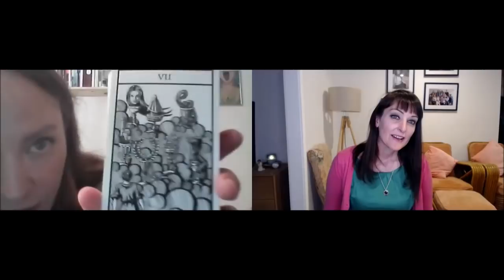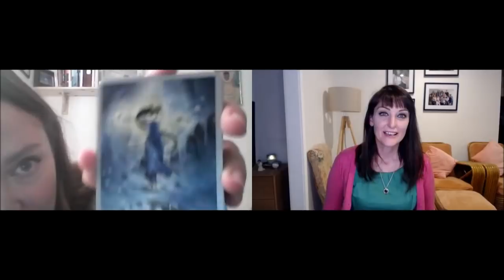GET LIFE ANSWERS! - Kesenya and Ksenia talk Tarot & Mythology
In the second of my series of SUNDAY COFFEE SESSIONS, I interview Ksenia, a Tarot reader and Phd in Medieval Irish literature, largely steeped in native mythological tradition.

Her wisdom, maturity (she is an old soul !) and intuitive brilliance captivated me, and I couldnt wait to share her energy on my channel with people who are truly searching for answers. .

Ksenia is passionate about expanding awareness for her clients - helping people realise that we are part of something bigger than what we see and feel in the 3rd dimension. In her words "We are connected to our ancestors who were passing down their wisdom from generation to generation. Tarot cards – with their multitude of symbols and meanings – remind us that this ancient knowledge is still valid for us. We are never alone.

Past can be reinterpreted, and its lesson learnt. Present can be changed. Future can be chosen. On this road, Tarot cards serve us as milestones, or guiding stars, tirelessly reminding us that we are watched over and protected.

Tarot tradition walks hand in hand with astrology and has as much potential as its elder sister. I offer a variety of readings for different questions, from more basic spreads (e.g. Celtic Cross) to more specific inquiries, like soul evolution, or shadow work. I will also advise which crystals might be helpful in your situation. "